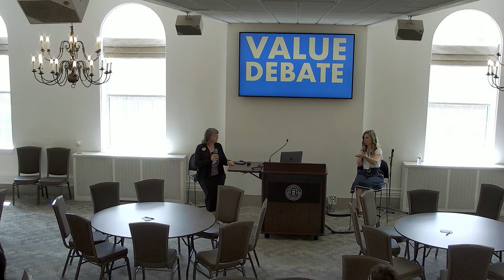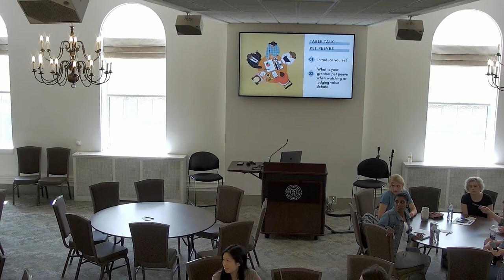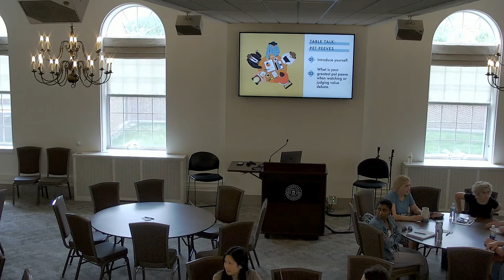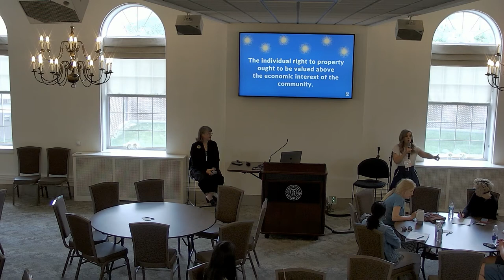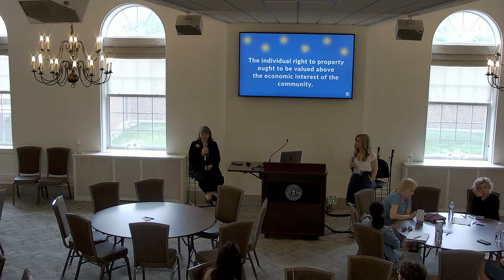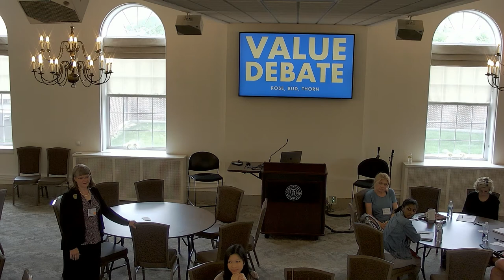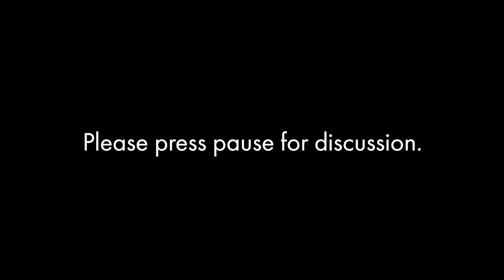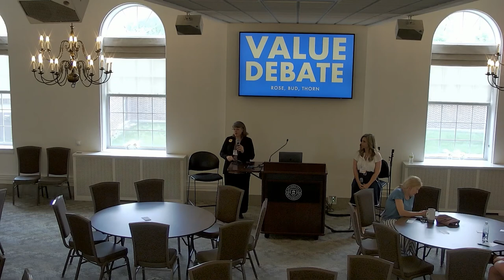Value Debate Round Tables